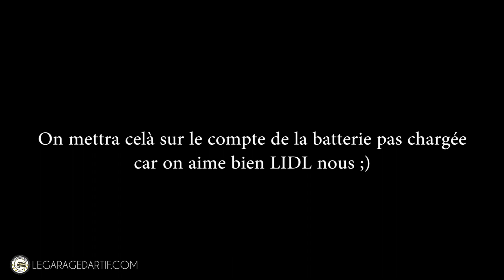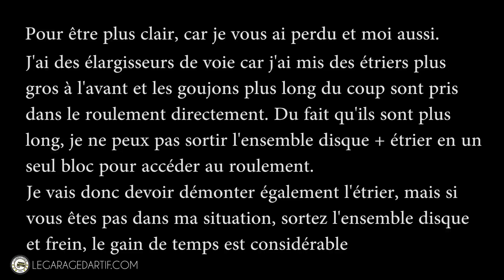COMMENT CHANGER UN ROULEMENT ARRIÈRE 😫 SUR SEAT LEON TDI 150 1L9 ARL (APPLICABLE VW, AUDI, SKODA 😁)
Tutoriel de changement d'un roulement arrière sur Seat Leon tdi 150 (110 kw). Procédure applicable à de nombreux véhicules du groupe VAG (AUDI, SEAT, VW).

Outils utilisés :
Cric BAHCO 3t (BAHBH13000)
MICHELIN 92417/009557 Chandelles de Levage 2T (équivalent)
Pad caoutchouc protection chandelles
KS TOOLS 160.0351 - Cric Bouteille Hydraulique - Capacité 3 Tonnes

Extracteur 3 griffes utilisé:
BGS 7697 | Extracteur interne/externe | 3 griffes | 25 - 120 mm

Facom AS.9PG Coffret de 9 tournevis
Silverline - SP100 - Trousse de 25 Clés Mixtes
Famex 10788 Jeu de clés Torx coudées 9 pièces T10-T50
Facom 83SH.JP9APG Jeu de 9 Clés males longues à tête sphérique
CCLIFE 19pcs coffret douilles 12 pans

S&R Poignée articulée SPECIAL 3/4", Ø 22 mm,600mm
BGS 274 Adaptateur de Clé à Douille Mâle/Femelle, Argent, 1/2"/3/4"
BGS 1651 Jeu de chasse goupilles 6 pièces, Or/argent/bleu, 150 mm
KS TOOLS 911.8100 Jeu de pince levier plate coudée à poignée L.200-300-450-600 mm

Clé dynamométriques :
KS TOOLS 516.1972 Clé dynamométrique ERGOTORQUE 1/2'', 60-320 Nm
Silverline 633567 Clé dynamométrique 1/2-pouces 28 - 210Nm

Consommables :
PACK BARDAHL NETTOYANT FREINS - SUPER DEGRAISSANT - 6 X 600ml
WD-40 Company Ltd. Espagne 34198 – Huile Lubrifiant WD-40 500 ml

EPIs :
S&R Gants de Travail (12 paires) avec revêtement Nitrile
Lunettes de sécurité 3M 935500

LGDA participe au Programme Partenaires d’Amazon EU, un programme d’affiliation qui permet à des sites de percevoir une rémunération grâce à la création de liens vers Amazon.fr. Vous pouvez donc soutenir ma chaîne Youtube en achetant vos articles de mécanique / bricolage via les liens disponibles ci-dessous (pas de frais supplémentaire appliqué)

Chapitres de la vidéo :
00:00 Introduction (abonnez-vous)
01:24 Démontage du roulement
17:02 Mise en place du roulement neuf
28:30 Conclusion

Attention : je ne pourrais être tenu pour responsable des dégâts sur votre auto ou blessures sur votre personne ou un tiers en cas de mauvaise manipulations. Prenez toutes les précautions nécessaires (notamment lors de la levée du véhicule et de sa sécurisation sur chandelle ...). Keep learning but stay safe.

Merci et bon visionnage sur